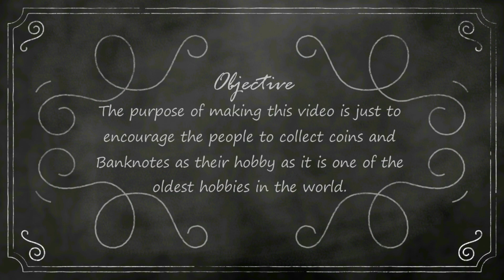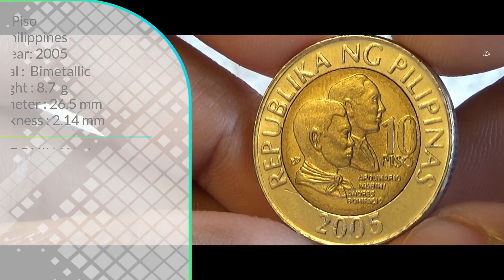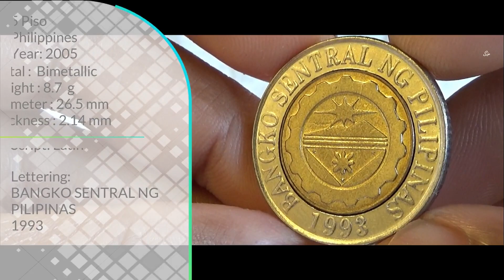Philippines 10 Piso (Apolinario Mabini and Andres Bonifacio) 2005